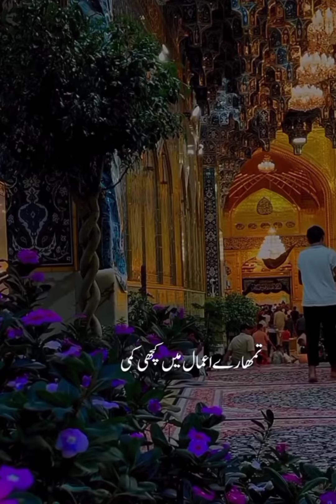Fazail e Mola Ali | Kayamat ke din Kia ho ga ?